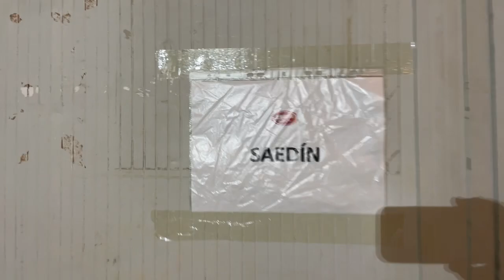Zaidin Rock Granada by Night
A night out around Granada Zaidin Rock